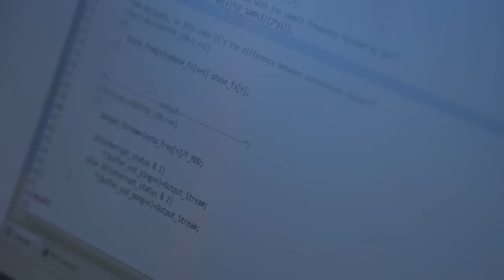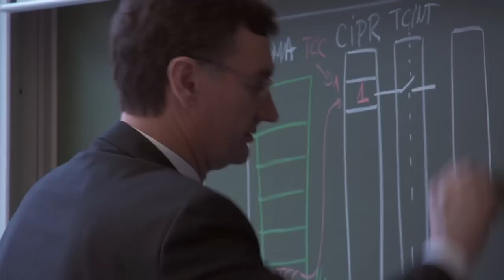"ProKaTim 2014" -- deutsch-rumänische Projektwoche zur digitalen Signalverarbeitung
Temeswar meets Karlsruhe: Studierende der Hochschule Karlsruhe -- Technik und Wirtschaft und Studierende aus der Karlsruher Partnerstadt Temeswar bearbeiten gemeinsam Projekte in der Signalverarbeitung.